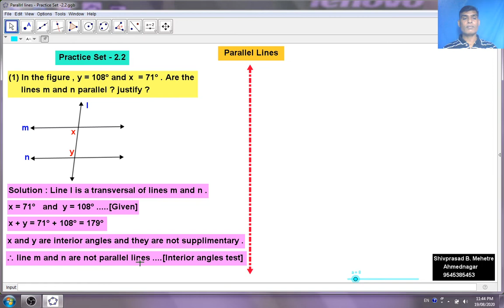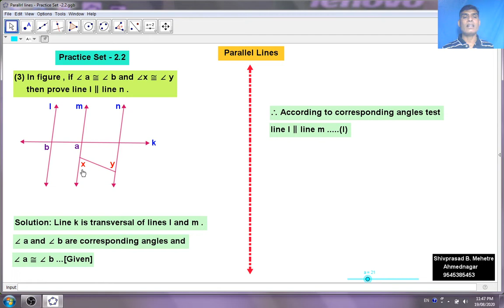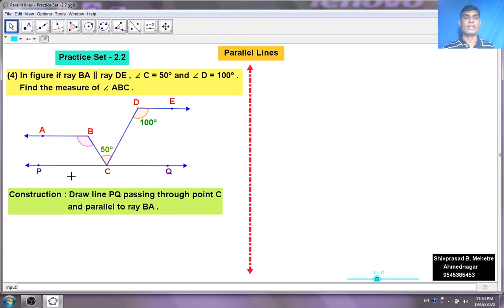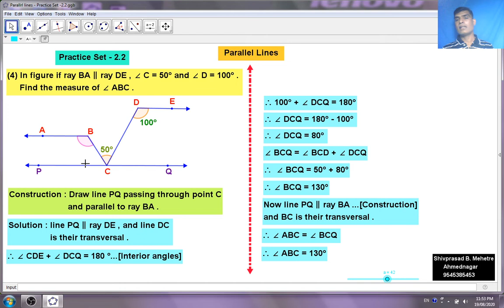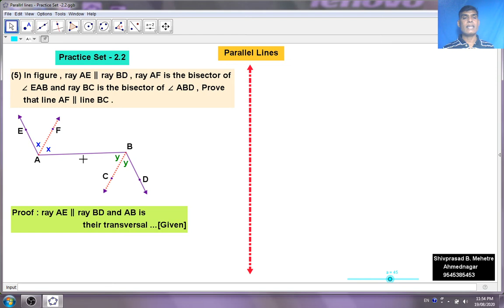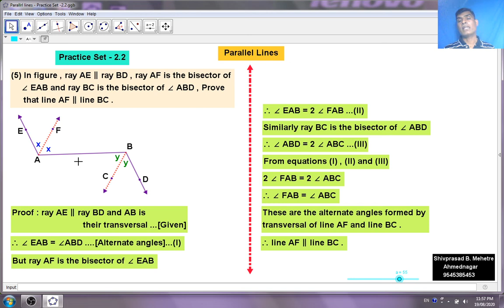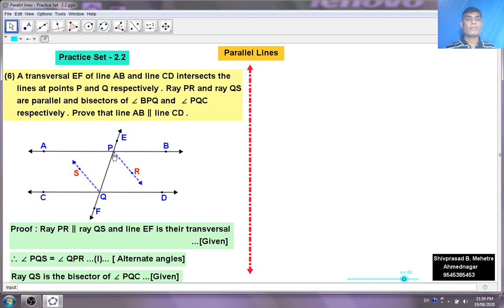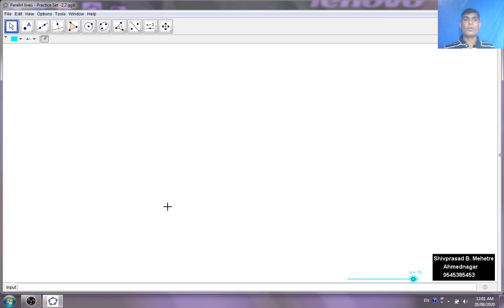9th- Parallel lines [Practice Set-2.2]